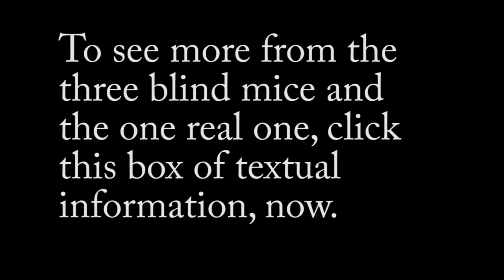Real Life Mouse Trap - Trap it With A Plunger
The last month or so we've had an uninvited roommate, a mouse. We will call him Garth. Garth seems to be living in our upstairs bathroom closet amongst the towels. Every once in a while we catch a glimpse of him but have been unable to catch him. He apparently is not interested in the traps, live catch, that we have set with cheese and peanut butter. We have come to respect his agility and strength.

The other night, was our night. While taking a poop, Jua, spotted him coming out of the closet. He immediately ran back in. After assembling the troops and rolling the camera, this video is what followed.

As always, give us some likes, dislikes, subscribes, and comments. Good or bad we want to hear what you have to say. Mostly the good stuff. Bad things make us cry. And real men don't cry. So maybe just good stuff.